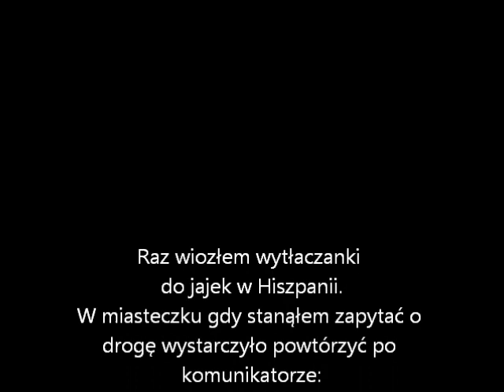Francja-Bariera językowa?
Krótki opis sytuacji na bramkach autostradowych, jak płacić gdzie wjechać.
Ponadto wskazówki jak ułatwić sobie komunikacje z innymi narodowościami.